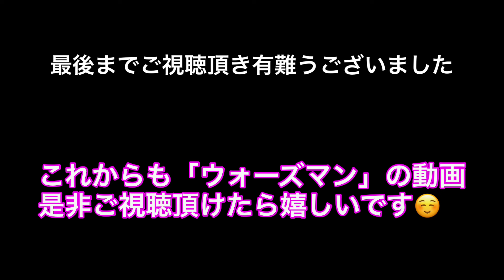【鮎釣り】雨の中の解禁日‼︎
【鮎釣り】2024年ようやく地元河川の鮎釣りが解禁しました！
今回はその解禁日の釣行動画になります。
約1年ぶりの鮎釣り、果たして結果は・・・。

鮎釣り以外に「イカメタル」「オモリグ」「エギング」「テンカラ釣り」「小物釣り」
その他色々な動画をお届け出来ればと思っています

鮎釣りはYouTubeで簡単に始められますよ！是非チャレンジしてください。